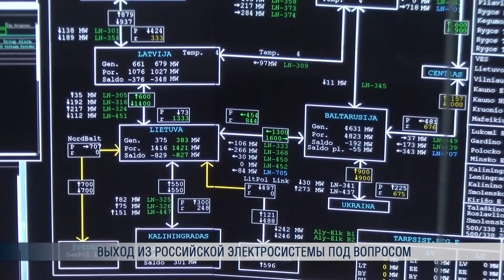Выход из российской электросистемы под вопросом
Выход стран Балтии из оставшейся с советских времён единой электроэнергетической системы БРЭЛЛ – под угрозой. Литва может не дождаться поддержки Латвии и Эстонии, поэтому уже сегодня необходимо искать альтернативные вариант, считают литовские политики.